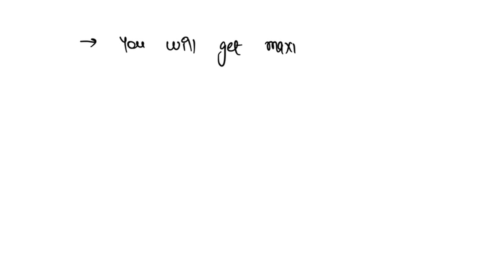The earth’s magnetic field points toward(magnetic) north. For simplicity, assume that the field has…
The earth’s magnetic field points toward(magnetic) north. For simplicity, assume that the field has no vertical component (as is the case nearthe earth’s equator). If you hold a metal rod in your hand and walk toward the east, how should you orient the rod to get the maximum motional emf between its ends? (i) East-west; (ii) north-south; (iii) up-down; (iv) you get the same motional emf with all of these orientations.